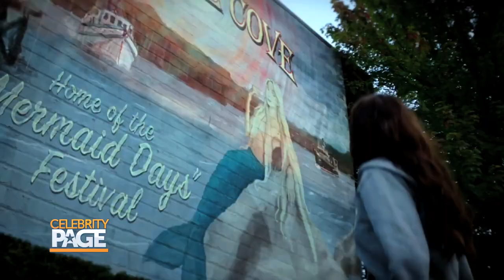TV Insider Sneak Peek: "Siren"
Host Jaymes Vaughan hands off to TV Guide West Coast Bureau Chief Jim Halterman for a SneakPeek at Freeform's new series "Siren" with cast members Eline Powell, Fola Evans-Akingbola and Ian Verdun.

"Siren" premieres Thursday, March 29...